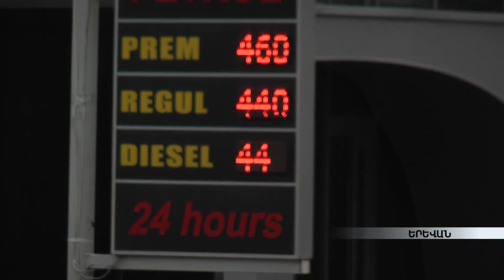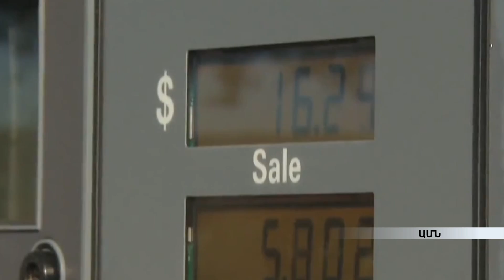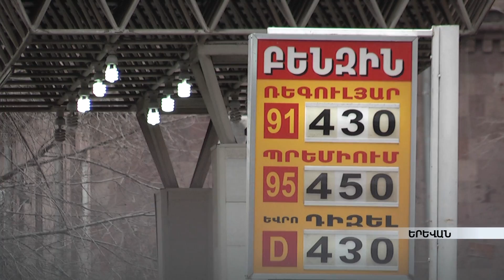Վառելիքի գնանկում՝ բենզալցակայաններում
Բենզալցակայաններում վառելիքի գնանկում է նկատվում: Բենզինը տարեսկզբից շարունակում է էժանանալ 10-ական դրամով: